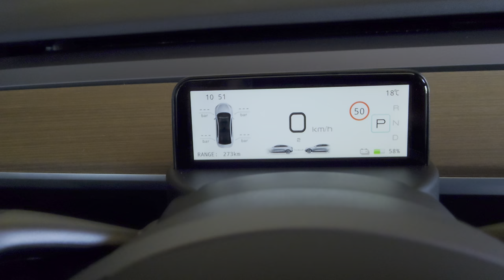Model 3, kormány mögötti kijelző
A Model 3-ban a kormány mögötti kijelző választható extra. Kiválasztod Aliexpressen, és beszereled. Olyan mintha gyári lenne. ;)